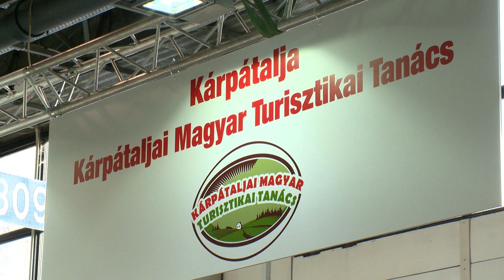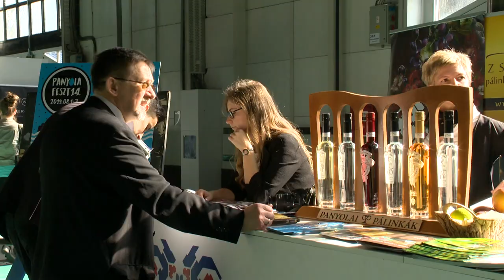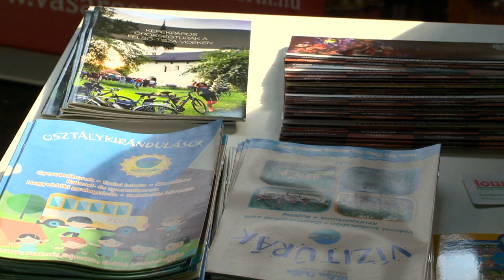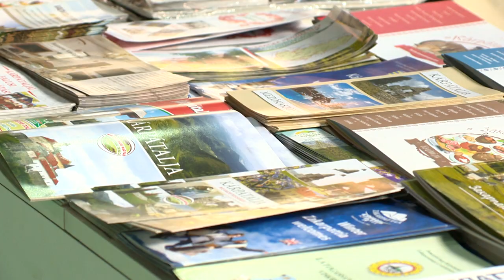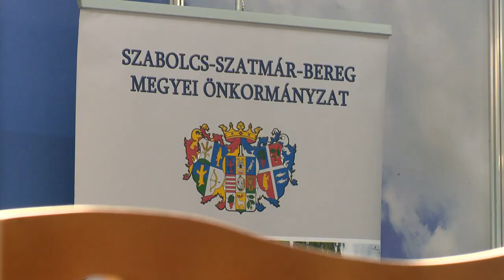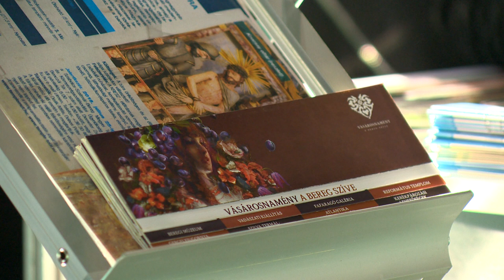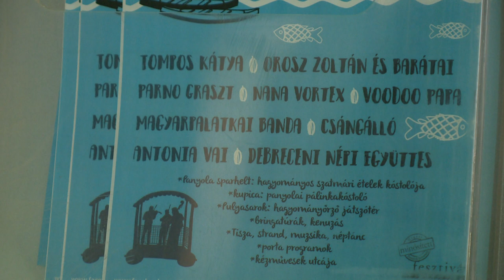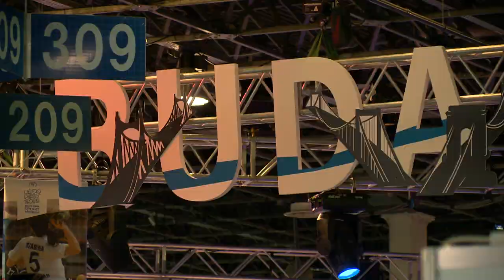Határtalanul, Budapesti Utazás Kiállítás - Kölcsey Tv